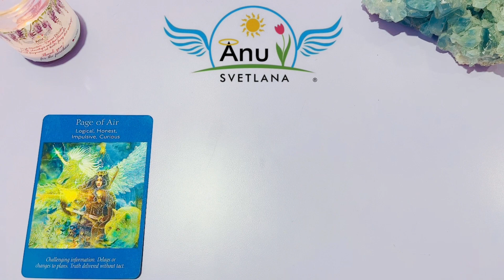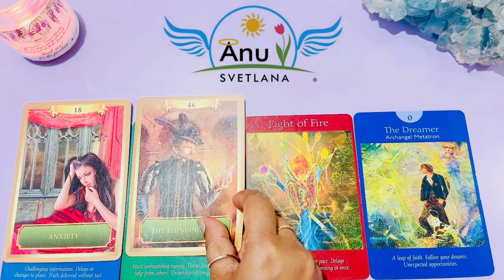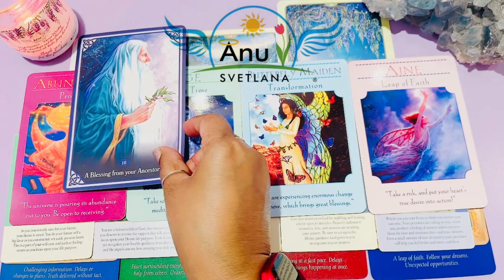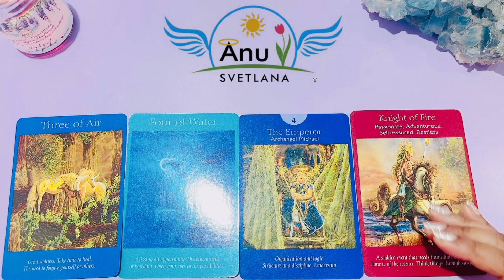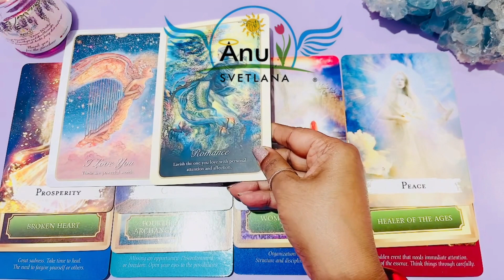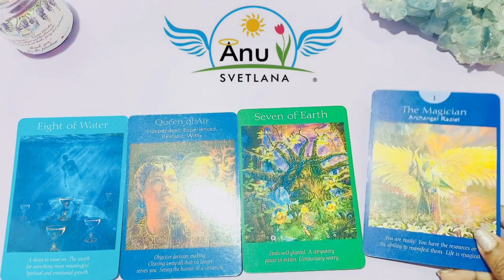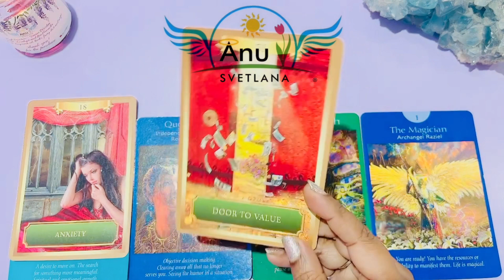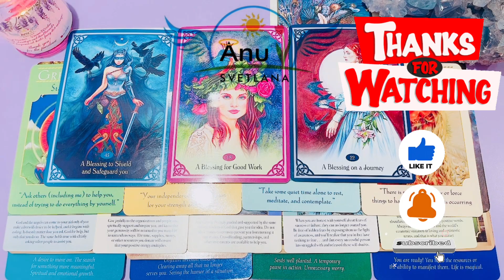👼Monthly Reading!!👼Angel Guidance!!👼Libra, Scorpio, Sagittarius!!👼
Angel Blessings!! 👼

Time Stamps:
Libra: 00:46
Scorpio: 17:36
Sagittarius: 36:38

Anu